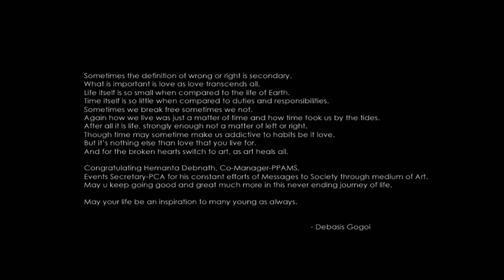Jiban Aaji Bhagorua - Hemanta Debnath ft JP Das (জীৱন আজি ভাগৰুৱা)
PPAMS and CAG Entertainment presents -- "Jiban Aaji Bhagarua" in association with Dreamcanoe Media.

Singer: Hemanta Debnath
Lyricist: Sri Sachin Das
Composer: Sri J P Das
Music Director: Pulak Nath
Cinematography and Direction: Sri Bidya Sagar Baruah
Producer: Debasis Gogoi and Hemanta Debnath

Starring: Sri JP Das, Pulak Nath, Partha Pratim Goswami, Hiranya Kr. Bora, Reeky Sharma, Gayatree Dutta and Hemanta Debnath.

Art works: Sri Noni Borpuzari and Sri Naren Das
Stills: Rana Konwar, Surajit Sarmah, Neeraj Phookan
Creative Partner: Cosmo Vision and CAG
Post Production/Editing : Dreamcanoe Media
Make up: Danial, Debasish Saikia, Harry S Jone.

Grateful Acknowledgment: Sri JP Das and Sri Noni Borpuzari
Production Controller: Himangshu Lahkar
Special Thanks: Eastern Retreat, Nitin Das, Suresh Ranjan Goduka, Debashish Bezbaruah, Galib Hazarika, Ashraful Hussain,Tarangam Deka, Hrishiraj Sharm, Mausumi Saharia, Zubeen Garg  and Team PCA.